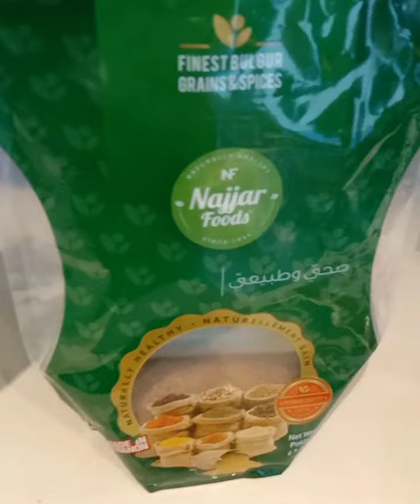HOW TO MAKE KEBBE@NENENG CEL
OFW SA MIDDLE EAST@NENENG CEL